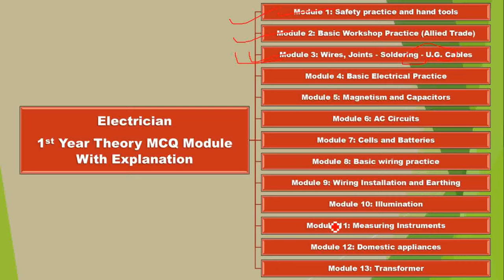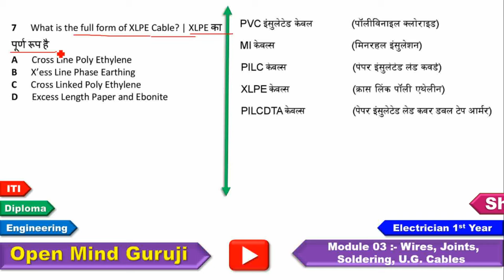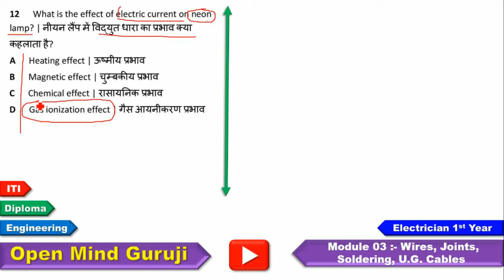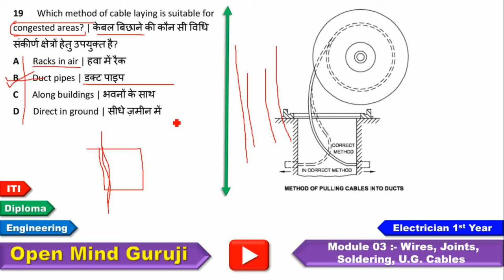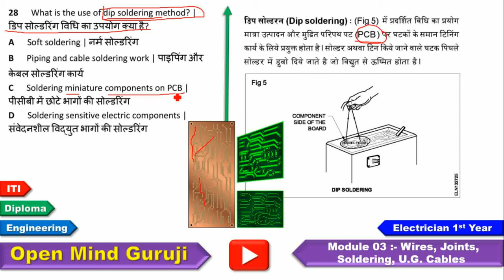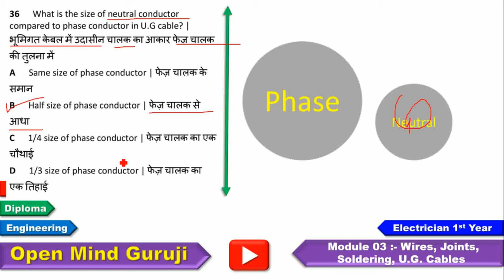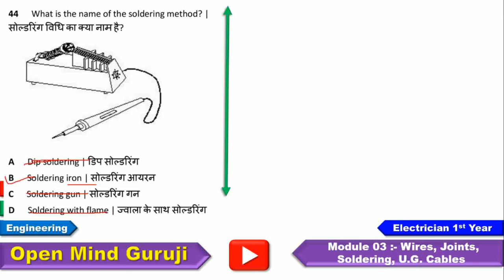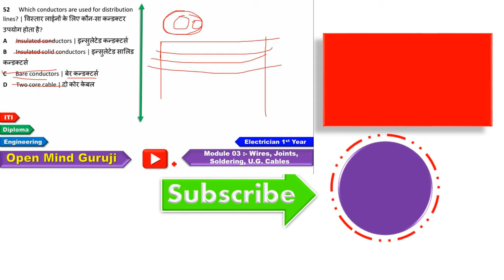ITI 1st Year Electrician Theory MCQ/ Module:3/ Wires, Joint, Soldering, UG Cable/ NCVT / CBT / HINDI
१००% सफलता के लिए सभी मॉडुल जरूर देखे।
PDF डाउनलोड करने के लिए निचे दिए लिंक पर क्लीक करे. (English, हिंदी, मराठी)